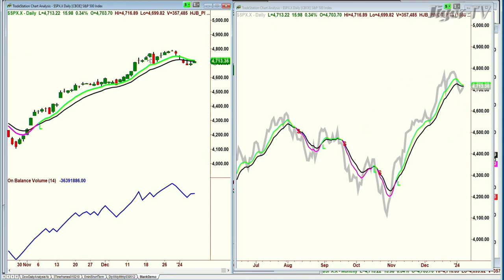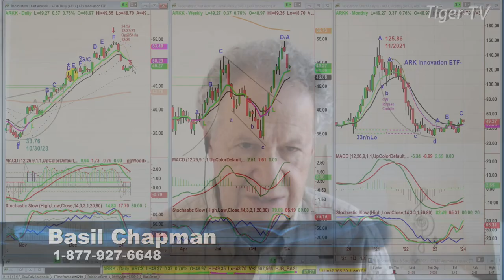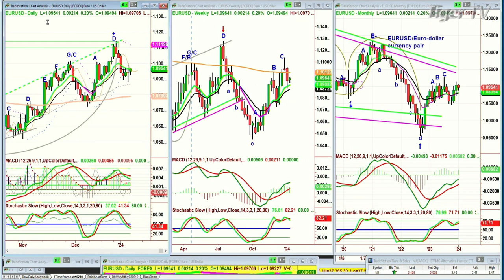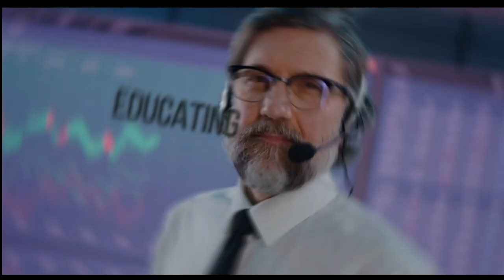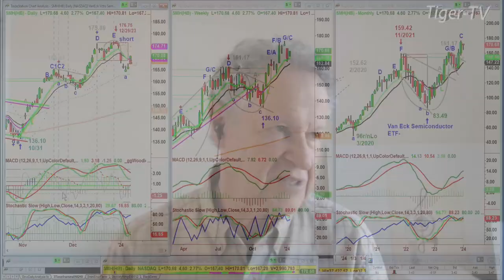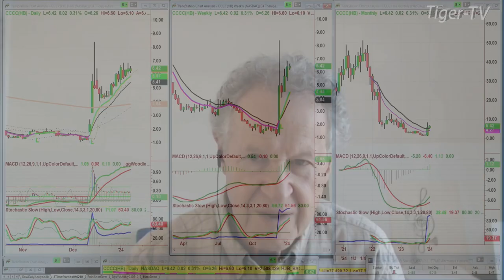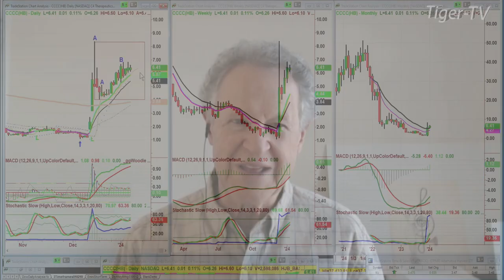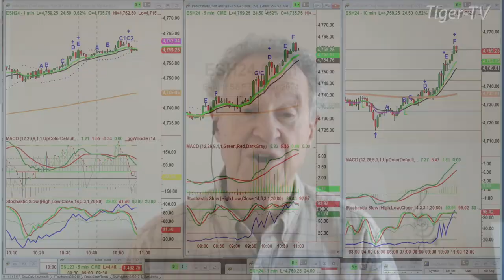January 8th, Tiger Technicians Hour on TFNN - 2024